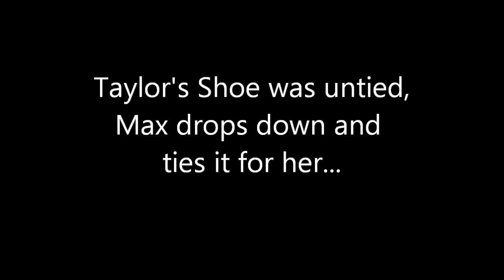Max and Taylor at Bengals Scrimmage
Chivalry is not dead.